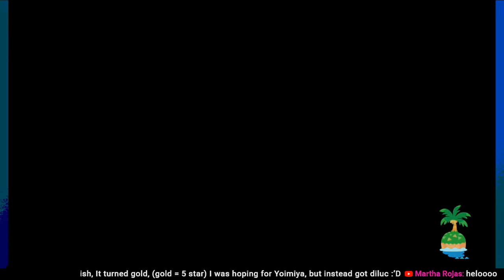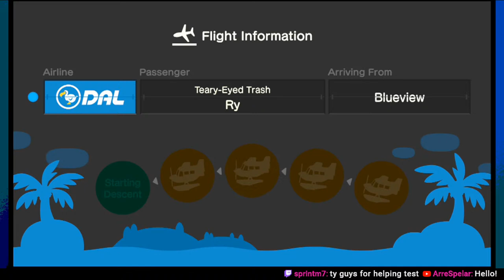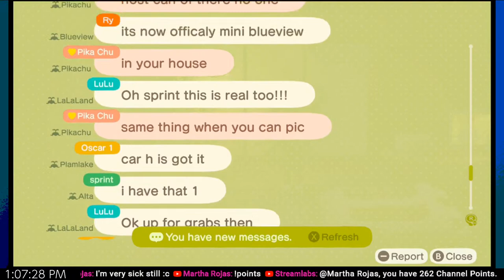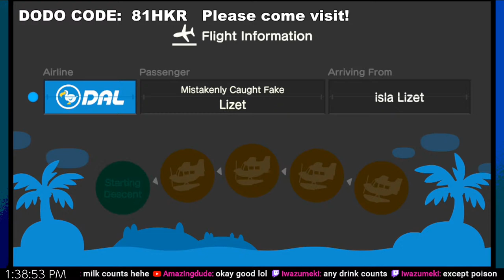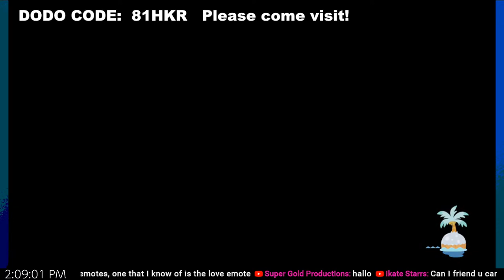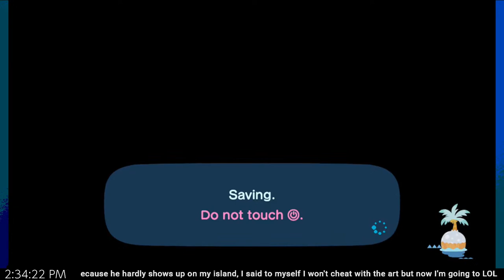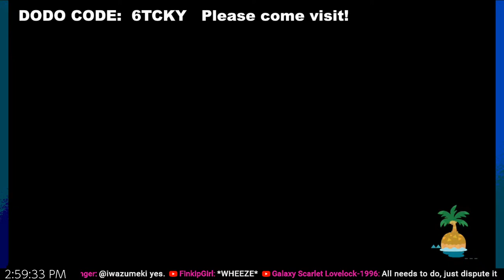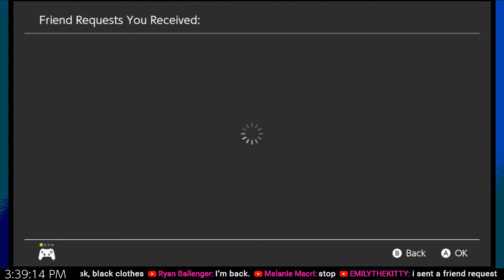Animal Crossing New Horizons Online Multiplayer LIVESTREAM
Click here for stream schedule!